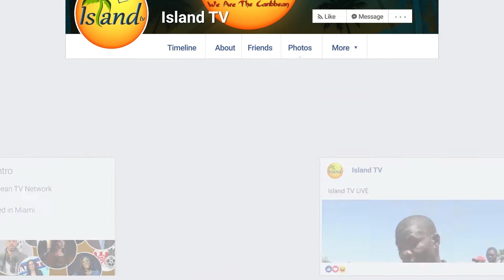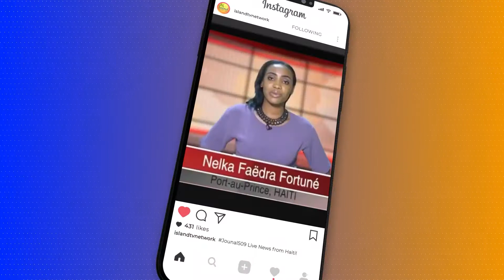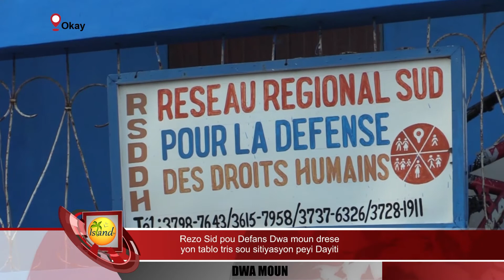Jounal 509 - 01-07-2022